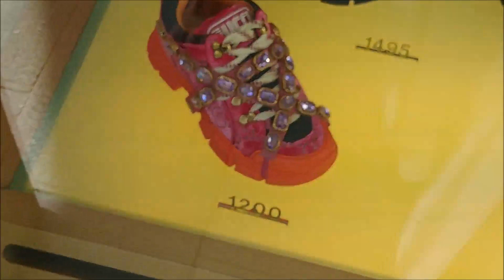FASHION TRENDS UND MODE TIPPS HERBST WINTER 2019/20 IN BERLINER SHOP.SCHUHE,TASCHEN,KLEIDUNG....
Karen Millen,  Moscino,  Navyboot Store, Furla,  Karl Lagerfeld, Stefanel,  Roberto Cavalli,  Elisabeta Franchi. Fashion Trends und Mode Tipps Herbst Winter 2019/20 in  Berliner Shop. Was ist angesagt und wo kann man was kaufen.